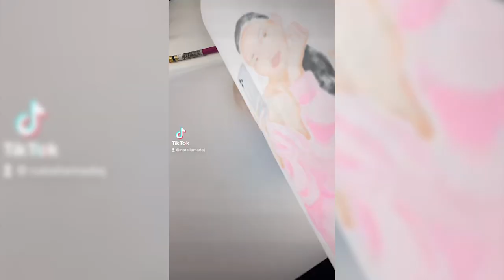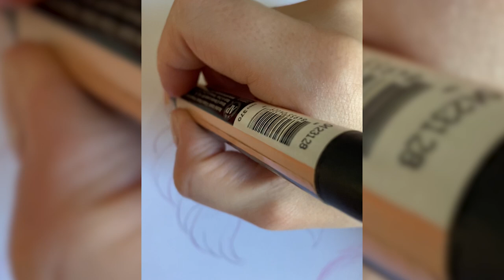INSPIRING DRAWING COMPILATION 🤤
✏️ART SUPPLIES I'M USING:

▷ SMLT Smooth Bristol Bristol
▷ Prismacolor Col-Erase pencils
▷ Pentel Orenz Mechanical pencil (0.5)
▷ Faber Castell eraser
▷ Copic Multiliners, Mangaka Fineliners
▷ Copic Markers
▷ Promarkers, Brushmarkers
▷ Ohuhu Markers
▷ Faber-Castell Polychromos Colored pencils
▷ Prismacolor Premiere Pencils